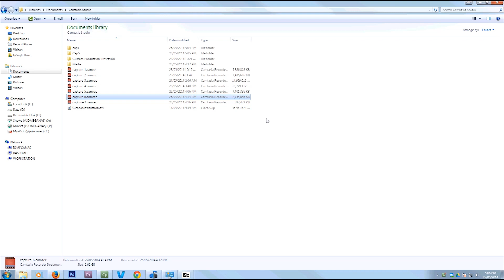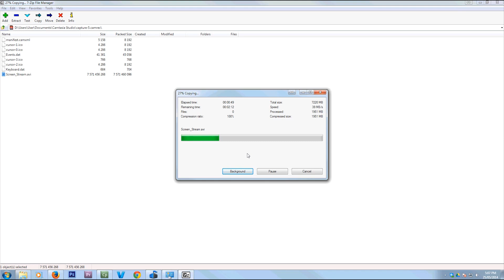How To Recover Corrupt camrec (Camtasia studio) File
Sometimes the .camrec file from Camtasia Studio can get corrupted. When this happens you can recover the recording from the file.

You may get this error:
Camtasia Studio has stopped working
Windows is checking for a solution to the problem

You can actually recover the AVI file from the camrec file using 7zip. Just follow this video.